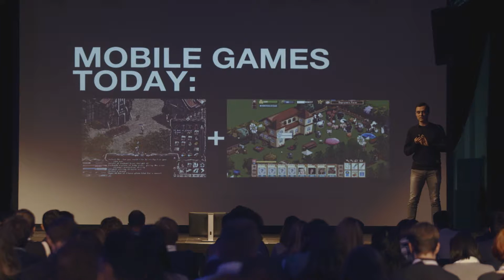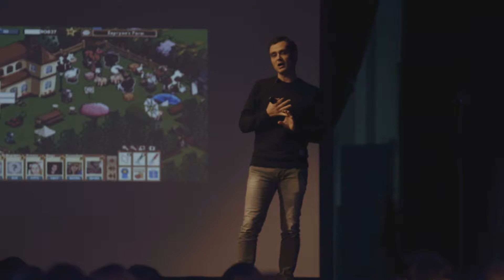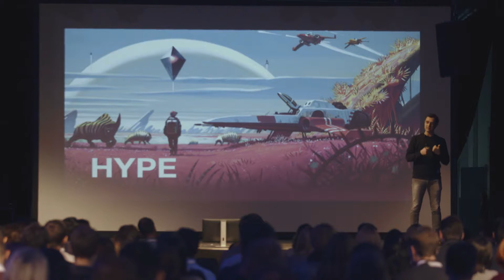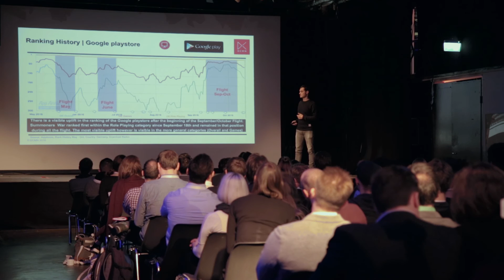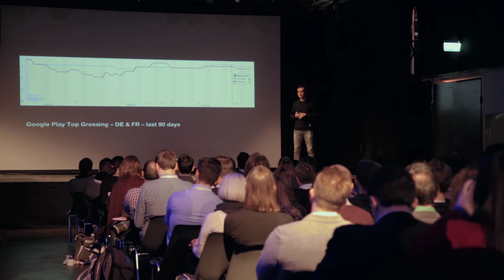SCALE16 – Gamevil, marketing for games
David Mohr, General Manager Europe at Gamevil:

David explains how Gamevil scaled their brand fast while driving ROI using TV & OOH marketing.